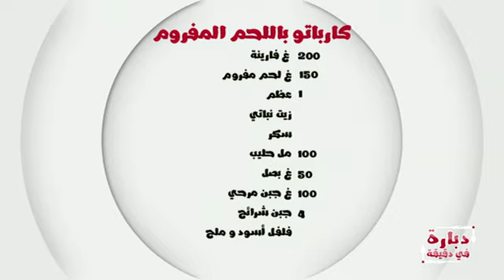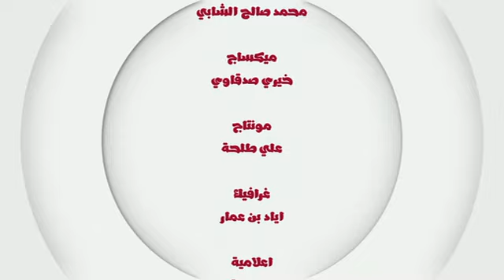دبارة في دقيقة 1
Bienvenue sur la page la chaine Youtube officielle de Tunis City Géant !
Suivez-nous pour découvrir toutes nos offres et promos.